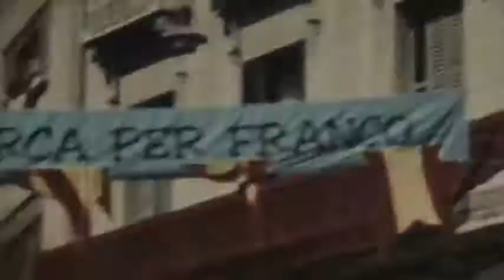El monument a la Batalla de l'Ebre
Alliberem-nos de la simbologia franquista - La "Comissió per la retirada de la simbologia franquista de Tortosa" del Casal Popular Panxampla ha presentat una moció popular a l'ajuntament de Tortosa avalada per 2000 signatures, sol·licitant la retirada del monument franquista del riu (el monument franquista més gran de Catalunya), el canvi de nom de l'institut i plaça Joaquín Bau (dirigent polític durant les dictadures de Primo de Rivera i Franco, i que va col·laborar en la preparació del cop d'estat de Franco) i el canvi de nom del barri 13 de gener (dia de l'entrada de les tropes franquistes a Tortosa).
Música
"Hey Mr. DJ Get Up (Radio Version)", de: Geo Da Silva & Saftik (Google Play • iTunes)